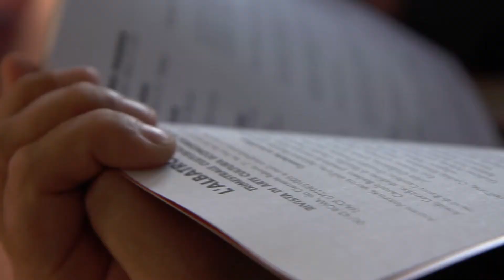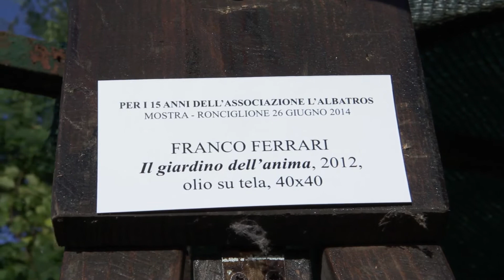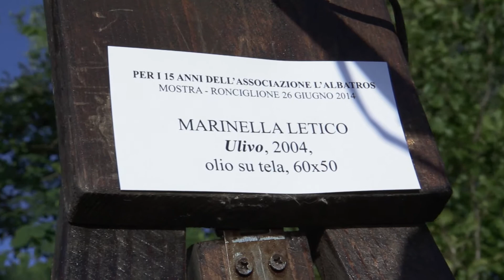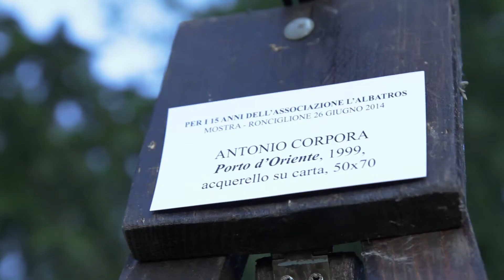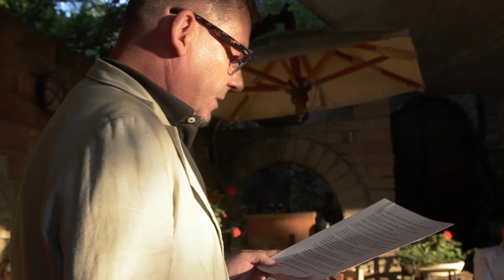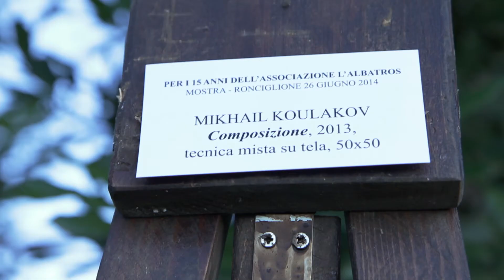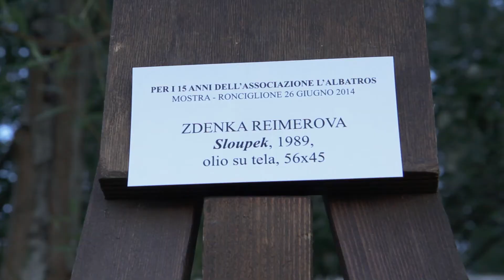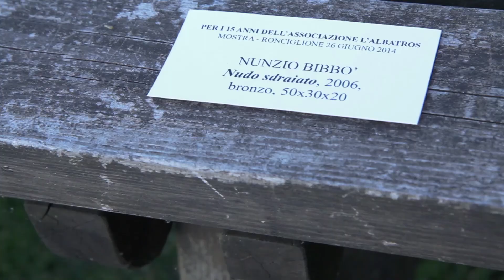15 anni L'albatros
15 anni L'albatros